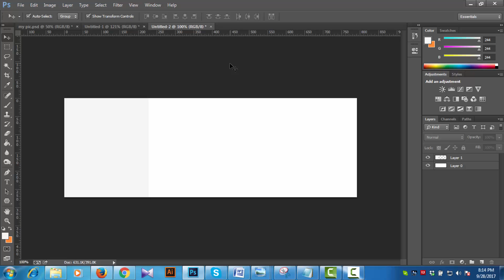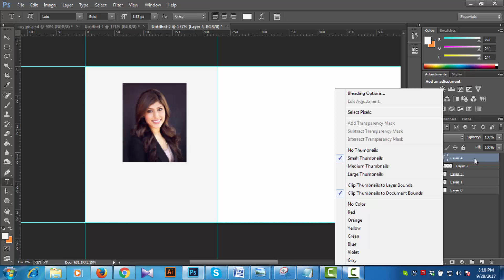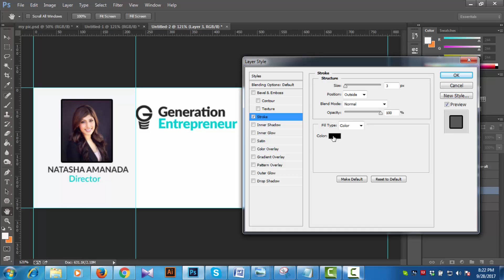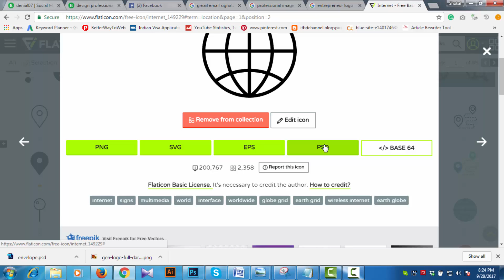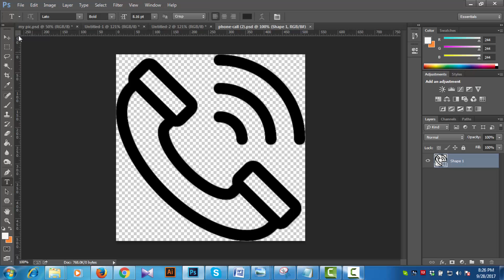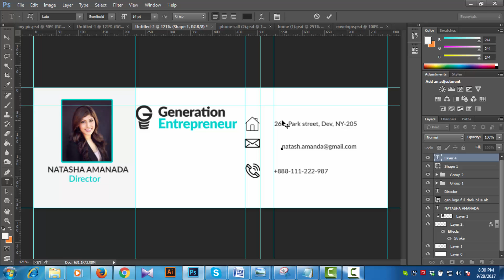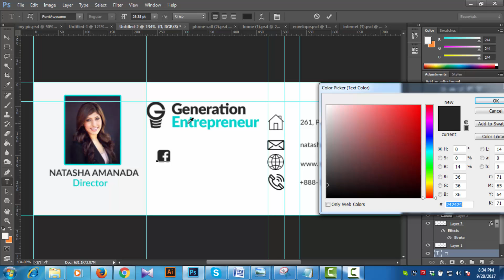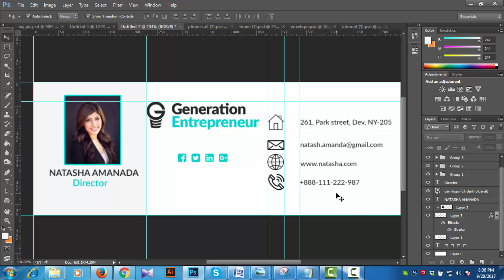How To Make Email Signature In Photoshop | Professional Email Signature Design | Photoshop Tutorial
How To Make Email Signature In Photoshop!